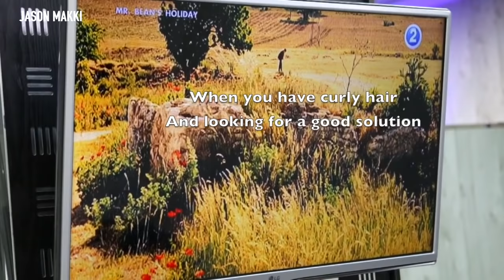HAIR STRAIGHTENING KERATIN★MEN'S HAIRSTYLE★DRY, FRIZZY, CURLY TO STRAIGHT HAIR, HAIR STYLE VIRAL ✔️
This video demonstrates how to transform a curly hair with frizzy ends and damaged hair to a soft Natural hair with KERATIN  treatment with zero side effect. Those who suffering from dry hair,  frizzy hair after using hair color, bleaching You can finally have the solution which is keratin treatment. You will be amaze how Hair straightening keratin works on short hair, medium hair and long hair. Jason Makki keratin treatment is a safe hair care products for everyone who wants a frizz free and smooth  hairstyles for men and women.

🔻⬇️PRODUCTS⬇️🔻

Tout sur Keratin Hair Treatment + Transformation des cheveux bouclés pour hommes 2018. Cette vidéo montre comment transférer un cheveu bouclé avec des extrémités frisottées à un cheveu naturel doux avec un traitement KERATIN avec Zero Damage. Il va vous étonner et vous donner une idée si vous souhaitez redresser vos cheveux bouclés à un cheveu lisse. Kératine lissage des cheveux fonctionne à la fois sur les cheveux courts bouclés des hommes et les cheveux longs des femmes. Je recommande vraiment le traitement de cheveux de kératine à tout le monde.

Cómo estilo de pelo rizado 2017, pelo rizado para hombre, tutorial de pelo rizado para hombre, tratamiento de pelo rizado, tratamiento de queratina de cabello, terapia de cabello de queratina, transformación de pelo rizado de mens 2017, alisado de cabello para hombre 2017

men hairstyles 2018, hair growth, hair cutting, hair treatment, keratin complex

کیریٹن ہیئر علاج کے بارے میں سب کچھ + مردوں کی گھوبگھرالی بال تبدیلی 2017. اس ویڈیو کا مظاہرہ کیا گیا ہے کہ کس طرح Frizzy کے ساتھ گھوبگھرالی بالوں کو منتقل کرنے کے لئے زیورات کے ساتھ کیریٹن تھراپی کے ساتھ نرم قدرتی بالوں کو ختم کرنا ہے. یہ آپ کو حیران کن کرے گا اور آپ کو ایک خیال دے گا کہ آیا آپ اپنے بالوں والے بالوں کو سیدھے بالوں پر سیدھا کرنا چاہیں گے. ہیئرٹن سیدھے بالوں کو دونوں مردوں کو مختصر گھوبگھرالی بالوں اور خواتین کے طویل بال پر کام کرتی ہے. میں واقعی میں کیریٹن کے بالوں کا علاج ہر کسی کو پیش کرتا ہوں.

RELATED TOPIC
HAIR STRAIGHTENING KERATIN★MEN'S HAIRSTYLE★DRY, FRIZZY, CURLY TO STRAIGHT HAIR, TOP HAIR STYLE✔️TOP HAIR STYLE, HAIR TUTORIAL, TOP HAIRSTYLE, haircut,